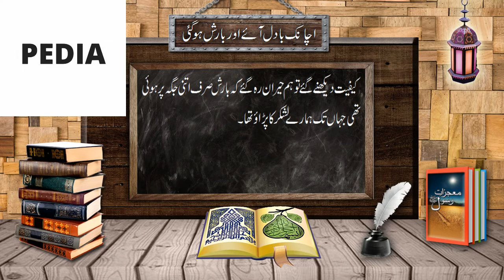Mojizat e Rasool (peace be upon him) #004|Suddenly it's Raining |اچانک بارش ہونے لگی Urdu/Hindi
Is video mai Nabi Kareem  صلی اللہ علیہ وآلہ وسلم ke معجزات bayan karne ke silsile mai aik mojiza bayan kiya gaya hai jo intahai Eman afroz hai,jis mai bataya gaya hai ke kis tarah achanak badal agae  aur barish  hone  lagi .